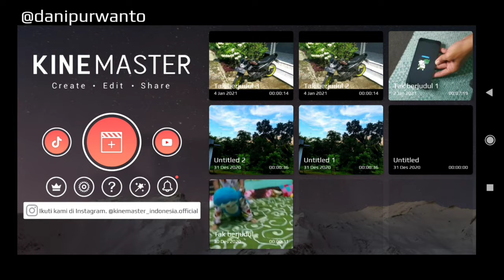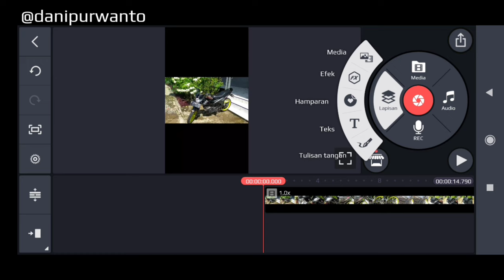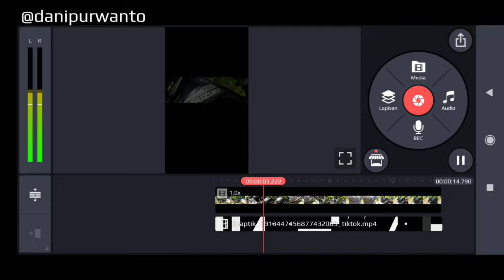TUTORIAL MENAMBAHKAN OVERLAY PADA VIDEO DI KINEMASTER0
simak video MENAMBAHKAN OVERLAY PADA VIDEO DI KINEMASTER0 , untuk teman2 yang hobi upload video di tiktok ,

simak sampai habis video MENAMBAHKAN OVERLAY PADA VIDEO DI KINEMASTER0 .

Yang mau berbagi rejeki  silahkan dan saya doakan semoga rejekinya lancar dan di beri kesegatan